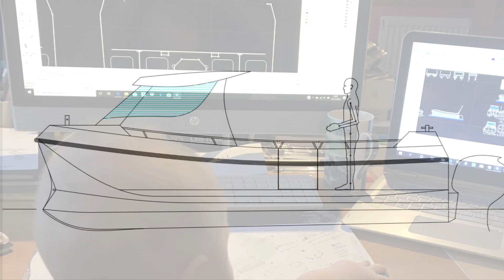Home designed and built catamaran fast fishing boat.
I was asked if I could build a small fast aluminium catamaran for a customer in the south west of England. With a blank canvas and a modest budget I set to work. Here is the build log. See the video of her trails on my page.